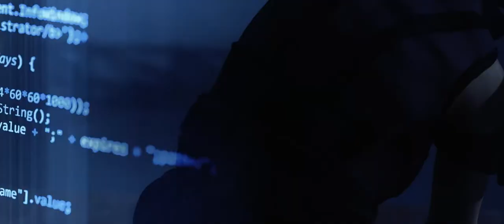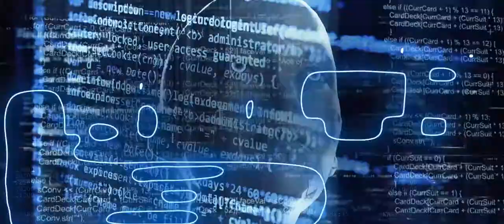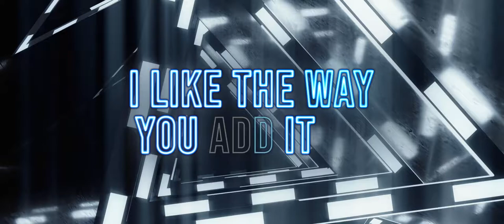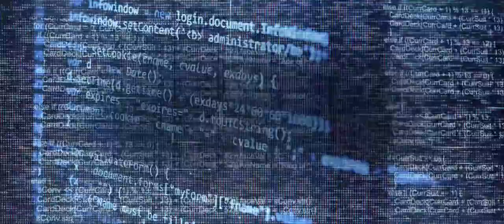The Future by Ava Anderson (Lyrics); avaandersonsongs.com